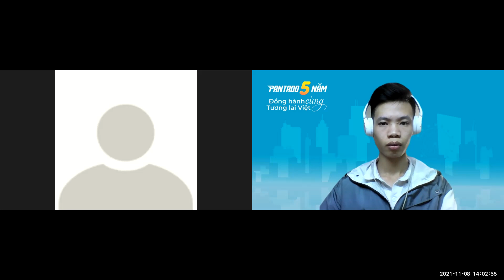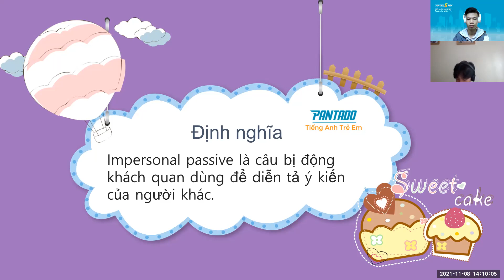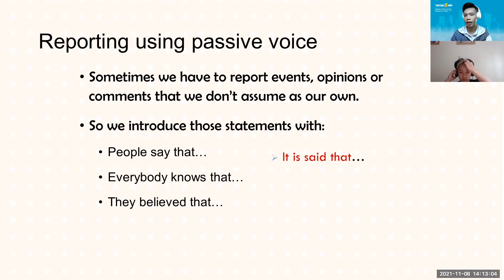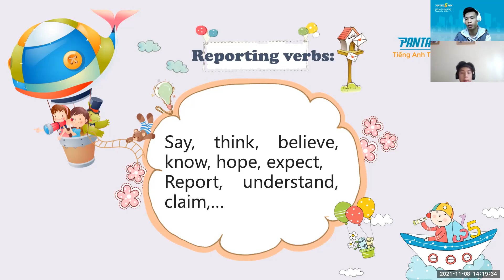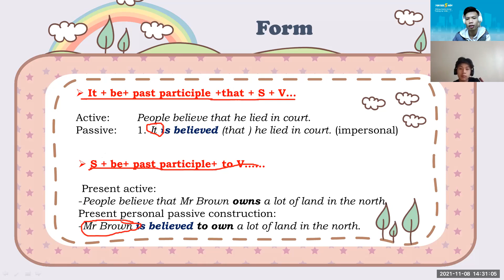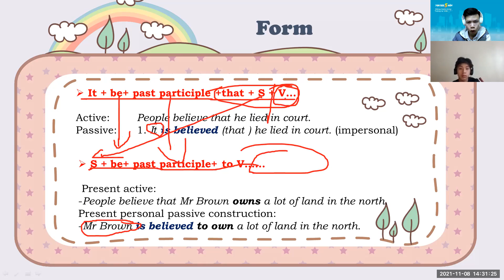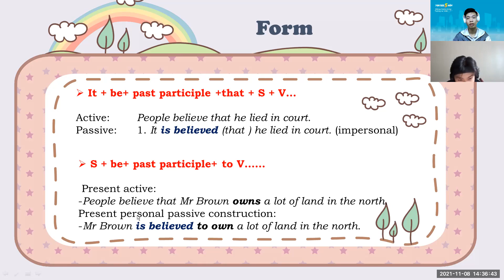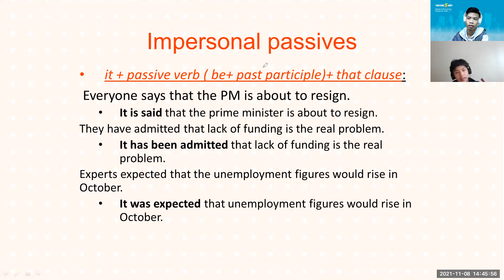PK2007055 - 08/11 - Grade 9 - Unit 7 - Impersonal passive voive